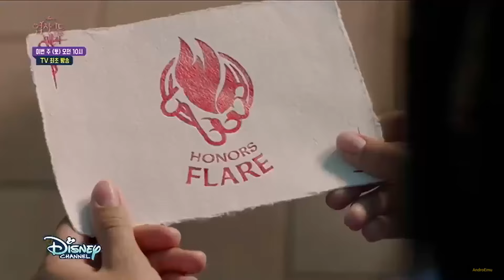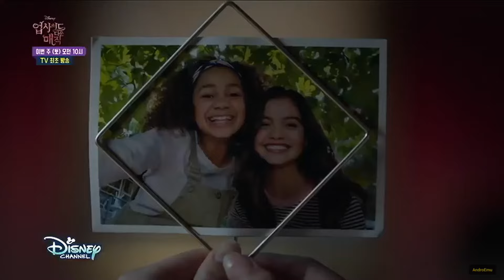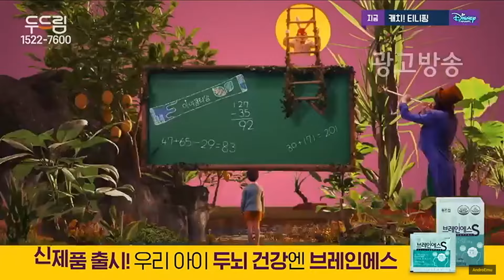Disney Channel Korea Continuity (08/04/21) (New Rebrand+Upside Down Magic Premier Promos)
On Request
Disney Channel Korea Continuity Promos Bumpers Idents Next New Rebrand
Upside Down Magic Promo KOREAN